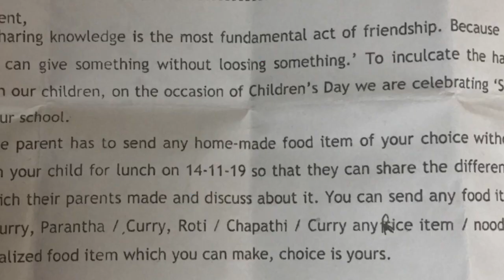Wheat parrota with veg kuruma....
Specially done for my son school sharing day celebration
children’s day#
sharing day#
lunch box#
for my son#

Please thumbs up 👍🏻 for my video